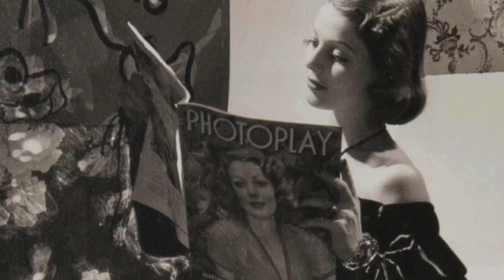Loretta Young Tribute 1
I own no rights to the images included in my iMovie, Music is by Doris Day and Andre Previn and so beautiful!

Loretta Young is my favorite actress and person of all time.